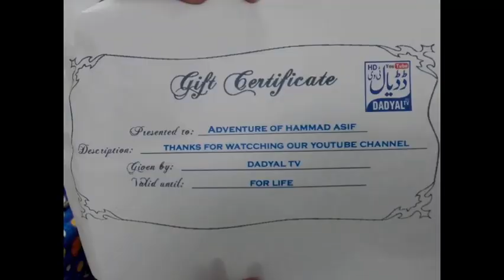Dadyal TV Sent a Gift for Adventures of Hammad Asif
Assalam o Alaikum my Friends
I received a gift from one of my YT (Youtube) family members Dadyal TV.
I am so glad to receive it . This is the second gift i am receiving, previously i received a gift from taims family